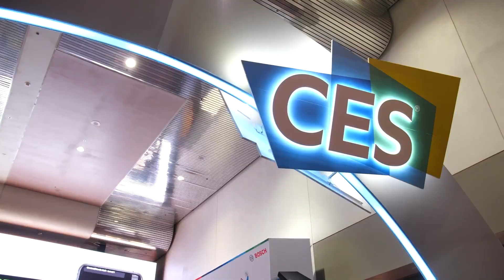CES 2024 is less than one week away!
Here's a new trailer for the big annual tech show, which will be held January 9-12 in Las Vegas.